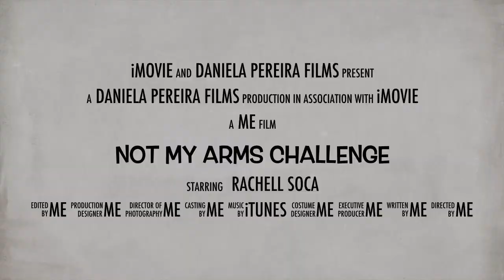Not My Arms Challenge | Trailer